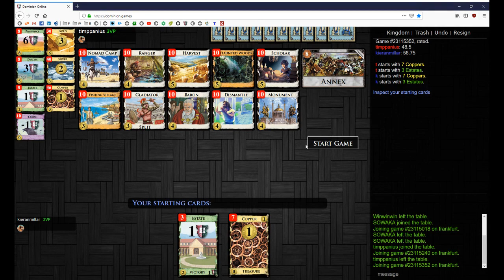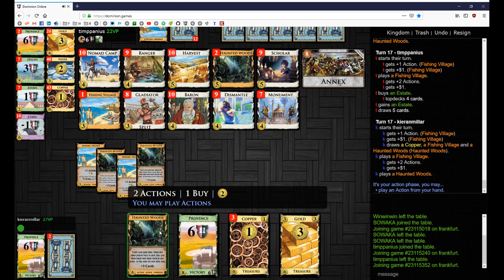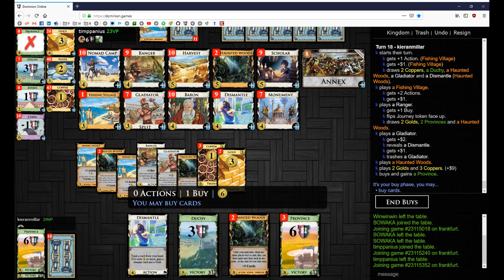Dominion Rated 049 - Playing Catchup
2 player rated games of Dominion Online.